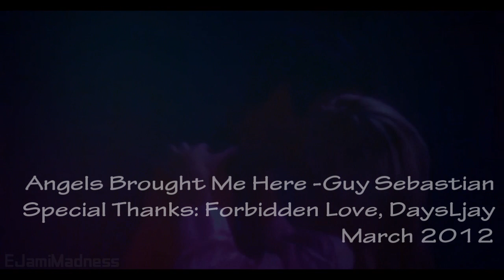[EJ/Sami] Angles Brought Me Here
HD!

Happy Sunday! =)

I wanted to keep this montage as simple as I could. Nothing too fancy or many effects.  This song was requested by myendlessloveejami on Forbidden Love site.

I tried to keep the coloring as simple as I can and I absolutely love the results! ;)

I know some of you may wonder what happen to the Reasons montage... Well, I am working on it slowly and I also decided that I won't upload it till I have 100 subscribers. Once I have 100 subscribers, I will upload it.. or if May 30 comes first... Meanwhile, you are going to have to wait... ;) (As of March 25, I have 54 subscribers)